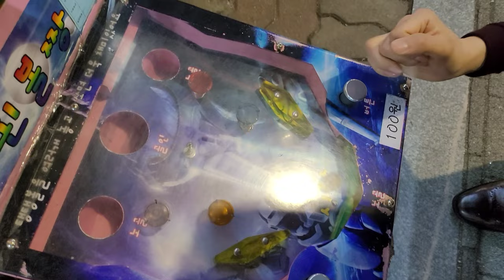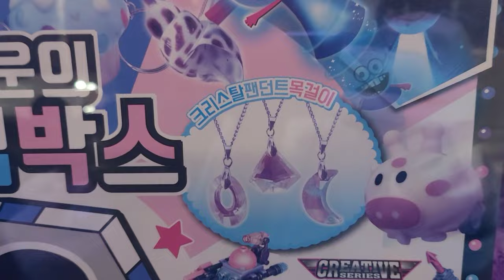[정우지우가족 TV] 3000원의 행복, 정우와 문방구 뽑기 해보기 - 가족일상 브이로그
3000원의 행복